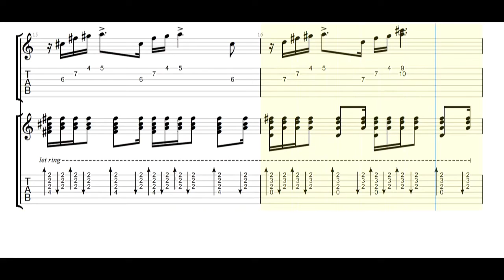Koji Kondo - Gerudo Valley Remix - Zelda Ocarina Of Time Guitar Tabs [TABS]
Koji Kondo - Gerudo Valley Remix - Zelda Ocarina Of Time PDF AND Guitar PRO Tabs [TABS]